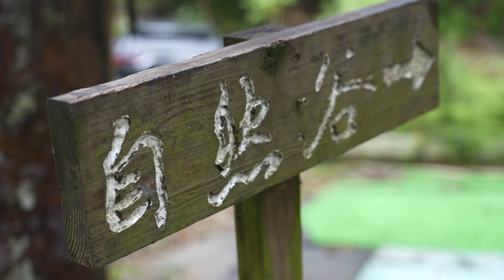【環宇GoGo路】Join Us！生態復育｜自然谷｜環宇公益日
【服務活動分享】竹苗青年志工中心
淺山森林因為經過開發，因此有許多空曠、陽光充足的環境，而這種環境正是外來入侵種-小花蔓澤蘭最愛的環境。一旦小花蔓澤蘭入侵，便會以其生長優勢，快速攀上森間樹木，遮蓋樹冠造成樹木死亡。

教育部青年發展署竹苗青年志工中心，辦理「Join Us！生態復育」服務活動，
與新竹市光復高中合作，在10/16、10/23二天，帶領同學到位於芎林”自然谷環境信託基地”及”華龍村鹿寮坑”進行外來種植物「小花蔓澤蘭」的移除

二天共召集了超過80位志工同學協助清除山路兩旁的小花蔓澤蘭，為社區盡一份力，也送給了大自然一份特別的禮物。
竹苗青年志工中心
歡迎15~35歲的青年加入青年志工的行列
服務活動︱志工媒合︱自組團隊提案
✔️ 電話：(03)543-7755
✔️官方line搜尋：竹苗青年志工中心